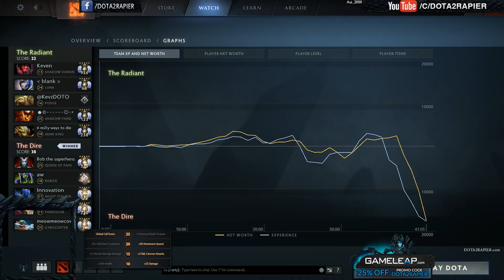COMEBACK Time Of Gyrocopter - Aui_2000 Dota 2